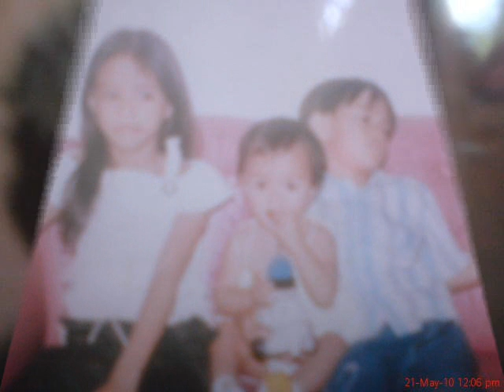you by carol